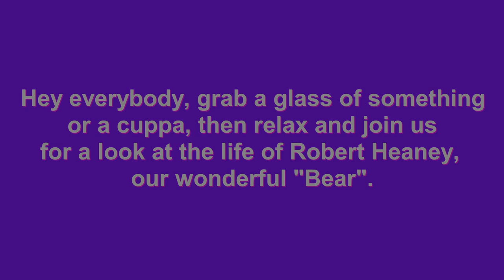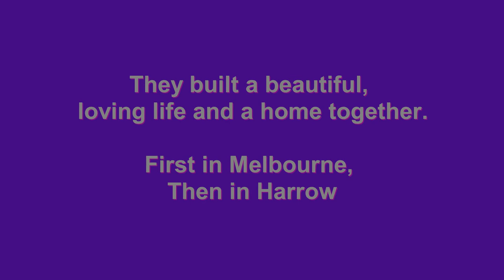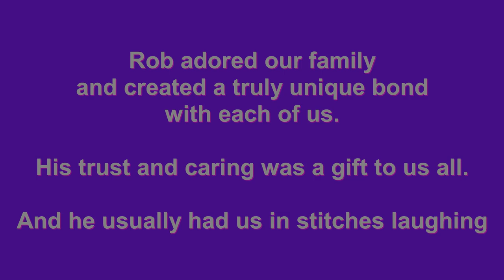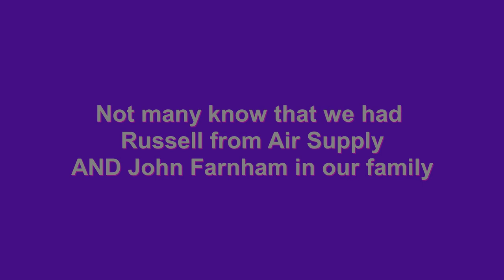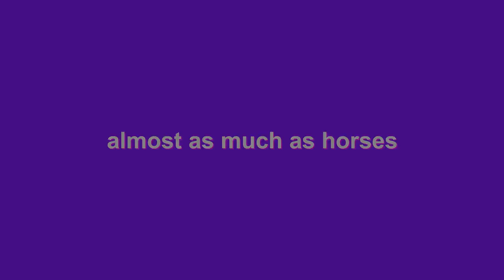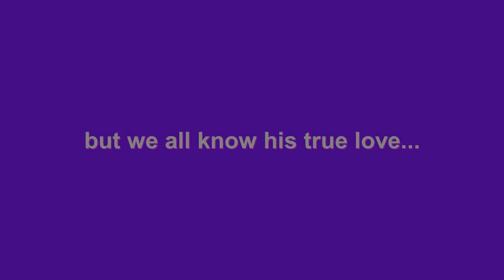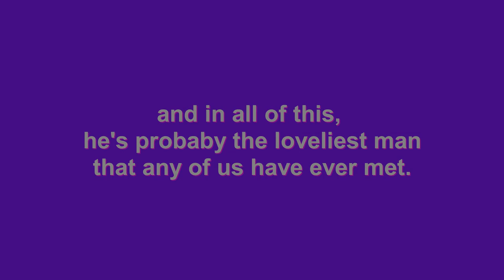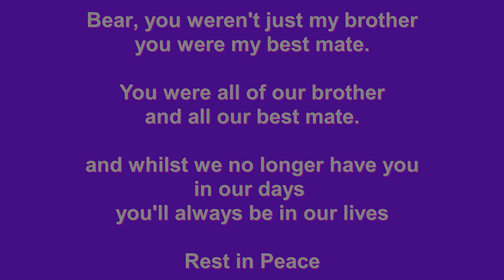Vale Robert Heaney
How to fit the life of Robert into a short video.

Some smiles, some tears and lots of laughs.

Sounds like our Bear. ;-)

Hey, watch this "with us" at 8:30pm Melbourne time, Friday 15th May 2020 and raise a glass or enjoy a cuppa whilst seeing a little of the life of this great man.

Rob's love of music was legendary and he introduced so many of us to huge and eclectic range of music over the years and he was still doing that right up until he passed away.

The music tracks on this video are:

- Wendy Matthews - The Day You Went Away (a Great Australian Artist)
- Labi Siffre - My Song (Rob first bought a Labi Siffre Album - For The Children - when we were teenagers and we stayed big fans since then
- Lior - This Old Love - Rob had me play this song the weekend before he died.  WOW!

Robert loved these three artists.  Please support them, buy their music and see them live if you have the opportunity.